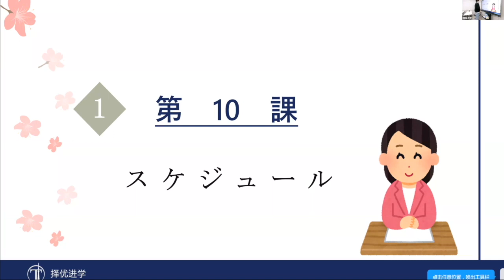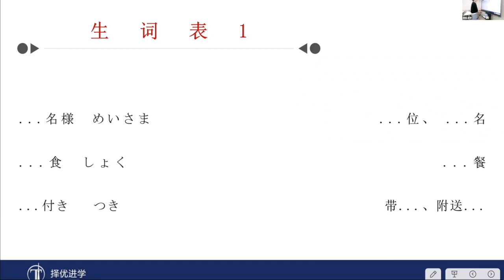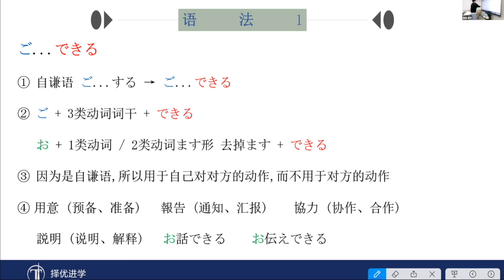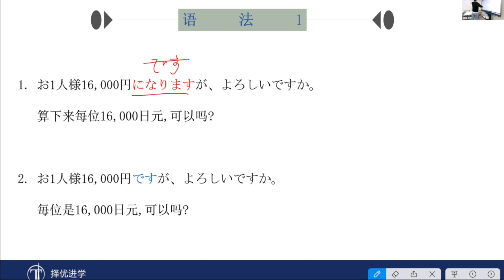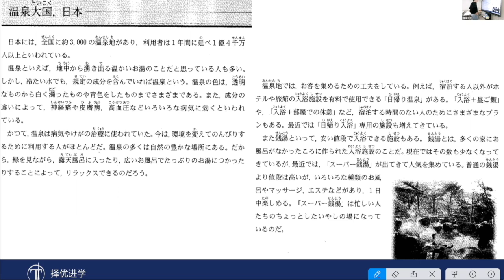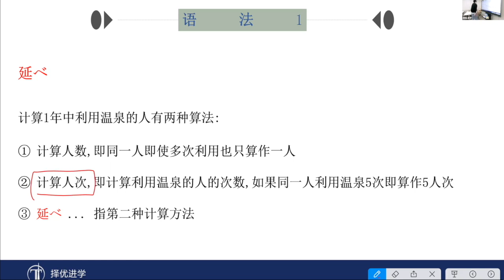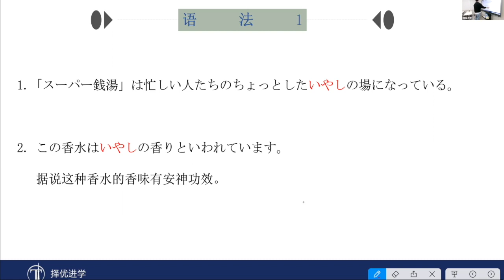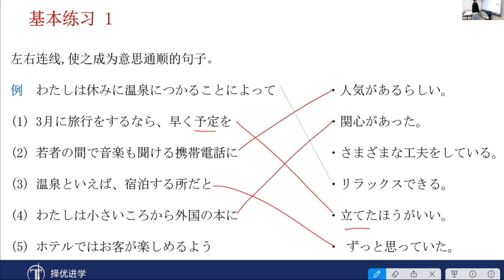日语中级课程 第十课 新标日中级 JLPT N4-N3 标准日本语免费日语课程｜择优进学塾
同学们看过来～择优的日语课程又更新啦！
这次的课程属于日语中级阶段，使用的教材是新标准日本语中级上册～
为大家讲解的是来自早稻田大学的周老师！
有需要的同学们千万不要错过我们的精华日语课程啦～～